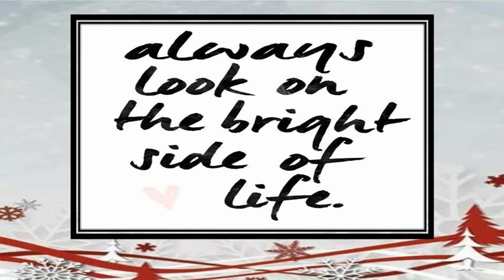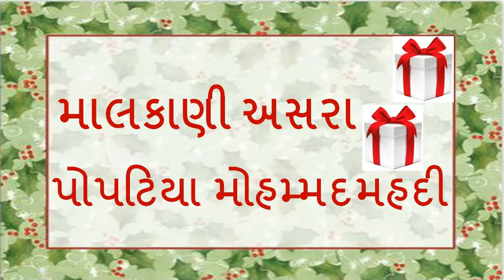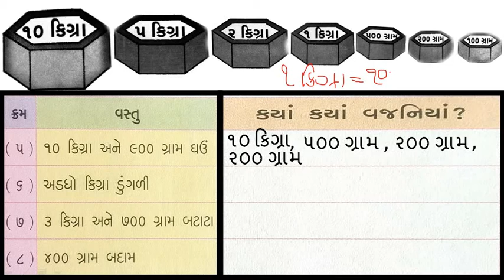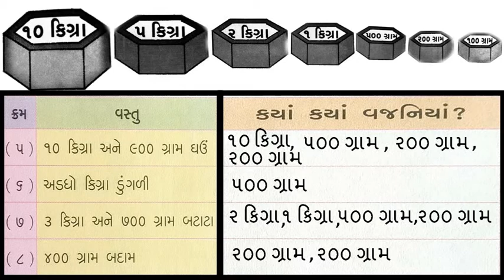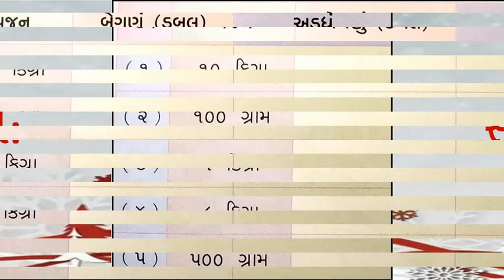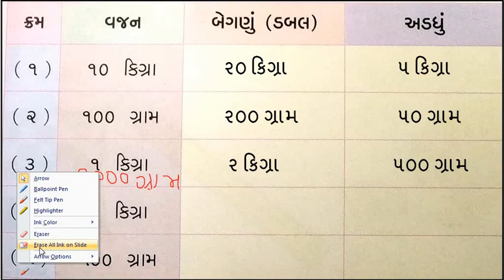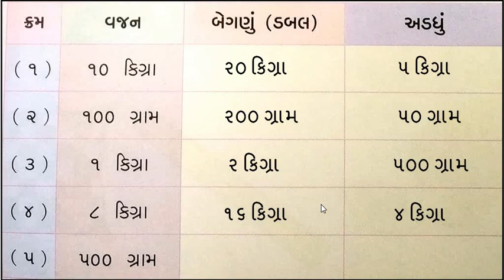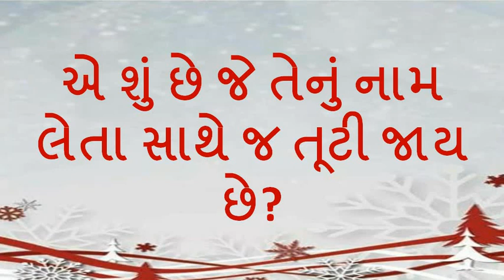Gujarati Medium - STD - 3 - MATHS - CH - 8 - vadhu bhare kon